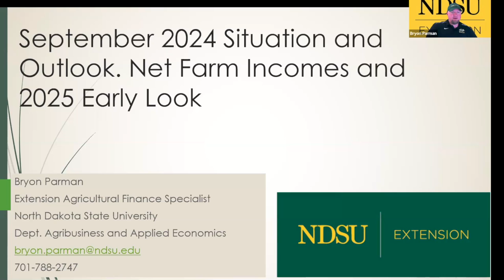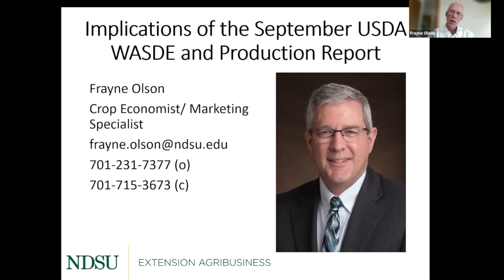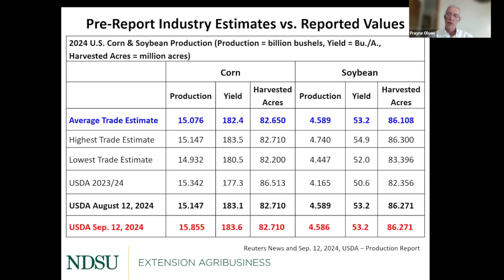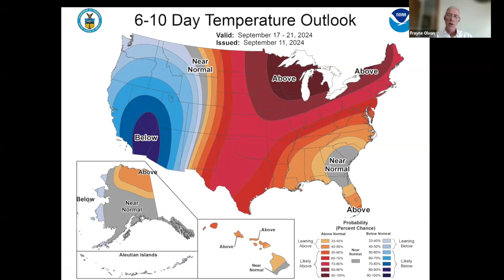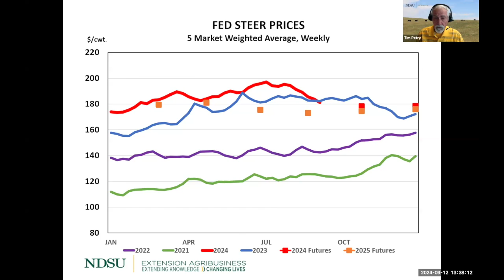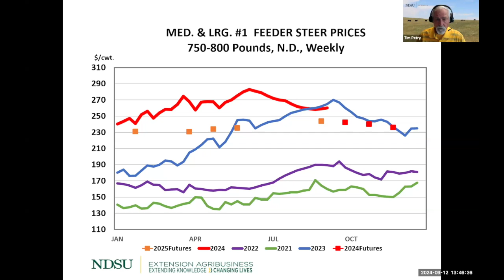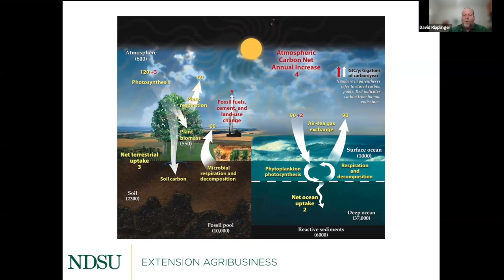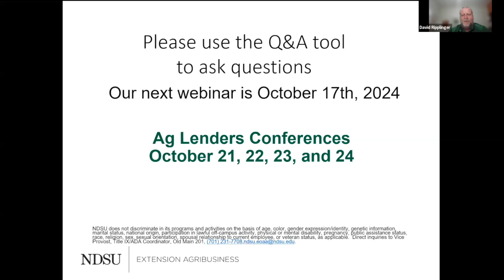Agricultural Markets and Situation Outlook Webinar Series - September 12, 2024